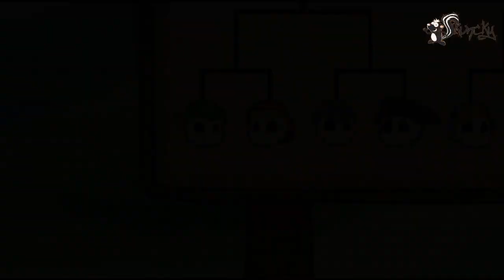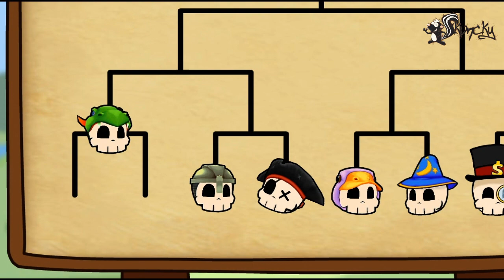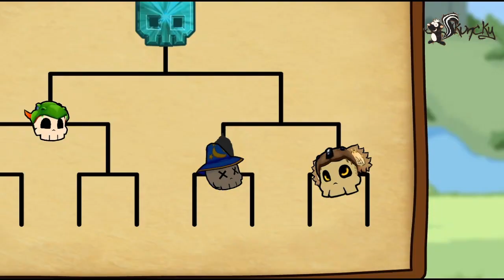Let's Play Raskulls (Blind) [Deutsch/German] - Part 6